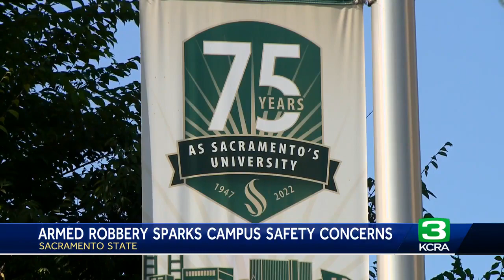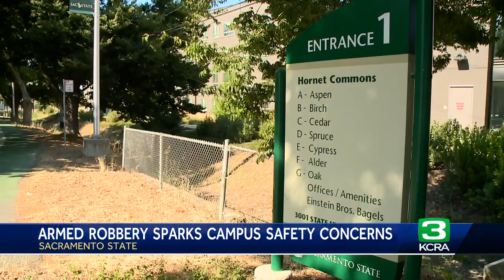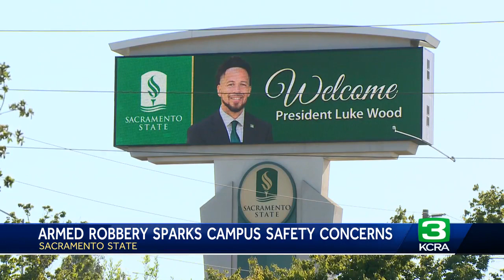Sacramento State students share safety concerns following on-campus armed robbery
Sacramento State students are sharing their safety concerns following a violent armed robbery on campus.  The Sacramento State Police Department said the robbery happened at around 2:40 p.m. Friday right next to the Hornet Commons, a student housing complex. Police said a group of four or five men wearing masks came up to a male resident of the complex, and then one of the suspects, who had a handgun on his waistband, demanded that the victim give up his backpack. The victim was hurt after getting hit in the face, and the suspects stole his property and drove away.  KCRA 3's Orko Manna reports.